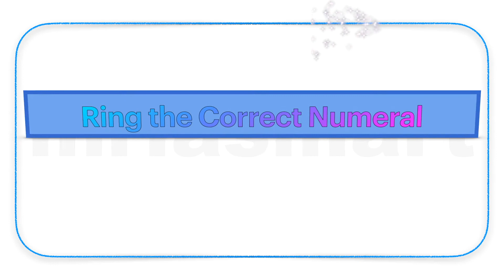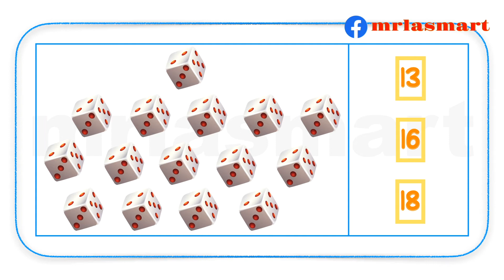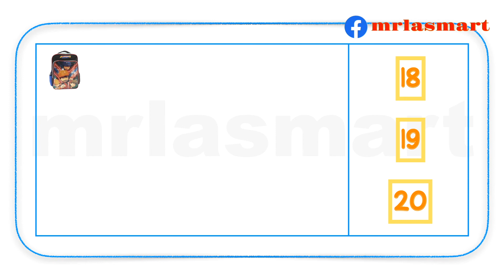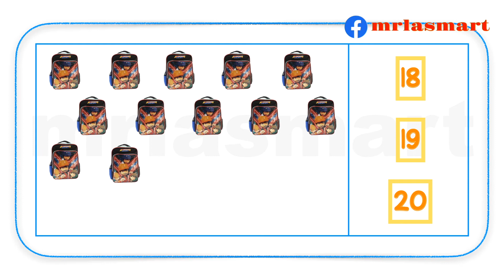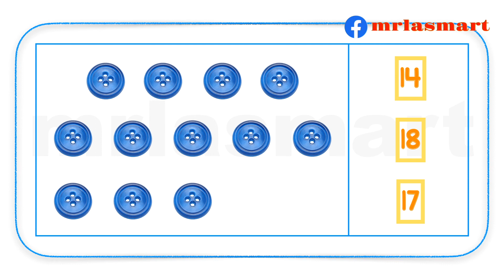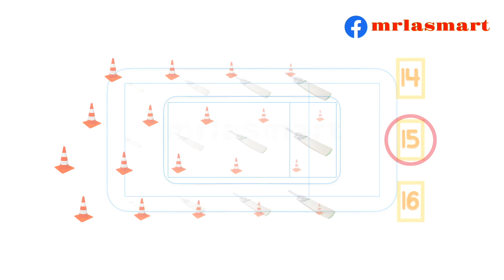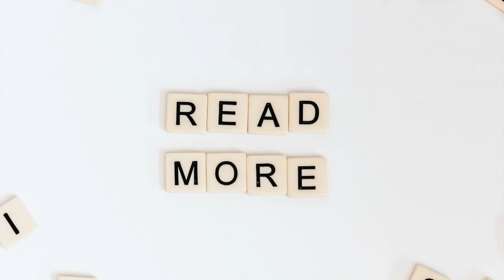Ring the Correct Numeral | 11 to 20 | Merryland Academy Digital Classroom